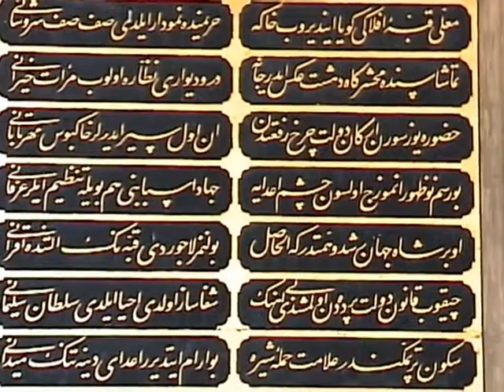Istanbul - Moschee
Immagini delle moschee di Istanbul